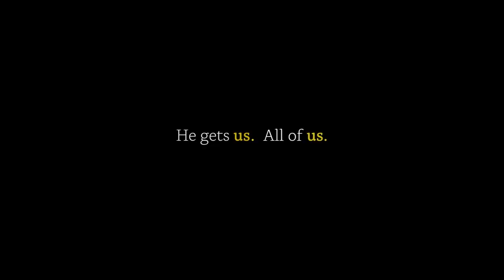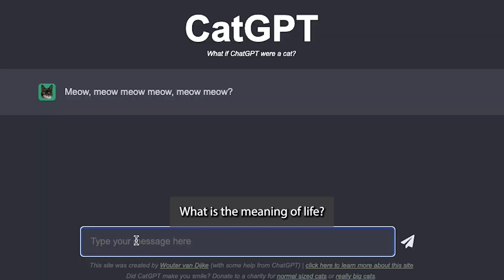MTG vs the bartender! | News comedy from The Friday Fenix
Full State of the Union recap right here! Plus, the definitive guide to Super Bowl snacks! Dig in!

Check out our podcast, A Very Special Relationship - out on Spotify now

0:00: Welcome to The Friday Fenix - Episode 72, February 10, 2023
0:02: All the craziness from the State of the Union!
1:47: Trump accuses DeSantis of grooming high school girls
2:24: The Koch brothers are done with Trump!
2:43: What to bring to that Super Bowl potluck? Our own Chef Austin has the answer!
4:10: Jesus is coming to Super Bowl ads!
4:28: AMC is changing ticket prices based on seating
4:49: Everybody’s getting into ChatGPT!
5:13: FTX is trying to get their political donations back
5:35: Elon says Twitter is on track to break even!
5:56: Maybe skip the conveyor belt sushi restaurant!
6:07: New Zealand finds a LOT of cocaine in the ocean!